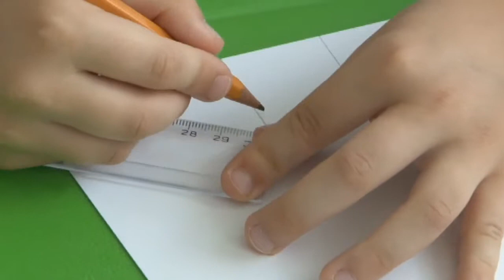Ekorok bude mať svoje logo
Zachráňme. Taká je téma v poradí už 15. ročníka projektu Ekorok s Nestlé. Podpisom zmluvy o spolupráci jej dali zelenú predstavitelia mesta Prievidza a spoločnosti Nestlé Slovensko. Stalo sa tak 3. novembra.